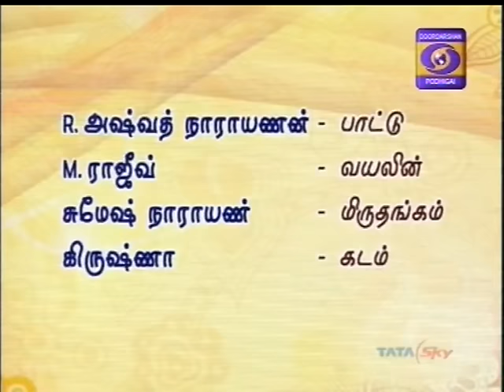R Ashwath Narayanan-01-smaranae sukamu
Podhigai TV - 30-Aug-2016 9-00 am
Sri R.Ashwath Narayanan-Vocal
Sri M.Rajeev-Violin
Sri Sumeh Narayanan-Mrudangam
Sri Krishna-Ghatam
TVG-Sangeethapriya.